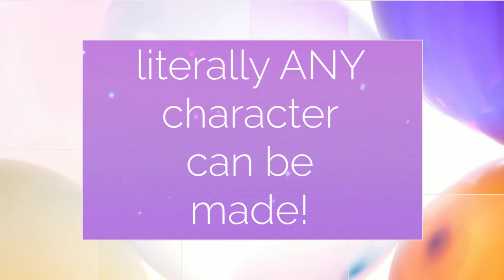Large sculptures!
Add a large sculpture to any entertainment package from International Award Winning Balloon Entertainer, Matt Falloon & his Trained Balloons!